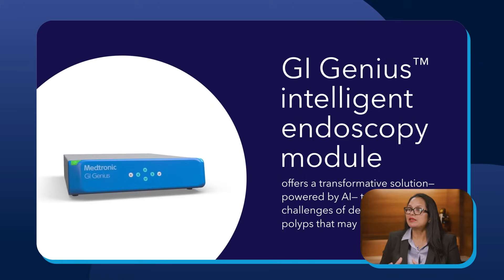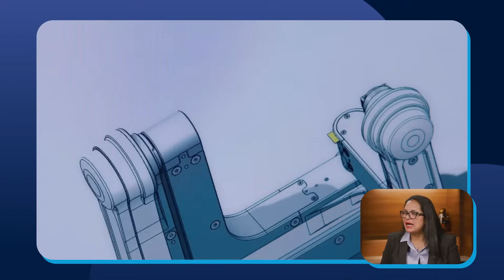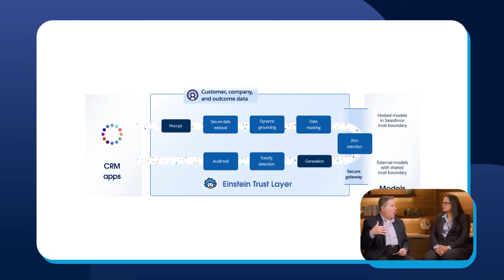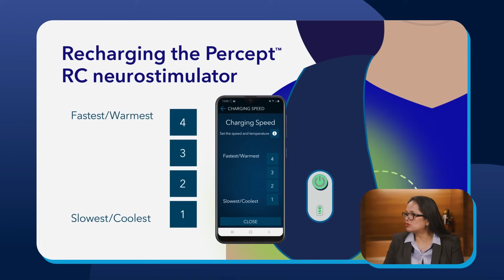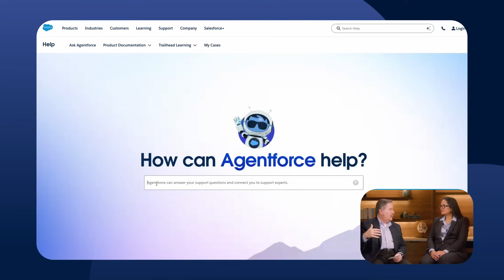How Can AI Agents Transform the Medical Industry? | Salesforce CIO Corner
On this episode of CIO Corner, Rashmi Kumar, CIO at Medtronic, and Juan Perez, CIO at Salesforce, discuss how the medical device company is leveraging AI to improve the accuracy of polyp diagnoses during colonoscopies and enhance the management of diabetes. The discussion also focuses on how AI agents can improve the worker experience by automating tasks like report creation or enabling sales teams to access information without contacting a call center. Kumar also discusses the importance of data privacy and patient rights, when it comes to AI implementation within the medical industry.

Chapters:
0:00 - Intro
0:44 - Medtronic's AI Investments
4:18 - How to Manage Privacy Within AI Systems?
6:42 - How to Make Patients Comfortable with AI?
7:20 - How Does Salesforce Manage Privacy with Agentic AI?
9:00 - How Can CIOs Create a Data Strategy Based on User Consent?
13:20 - What are GenAI Use Cases in Customer Service?
15:00 - How Can AI Agents Be Used in Healthcare?
17:51 - What is the Importance of Partners in an AI World?
19:25 - Outro